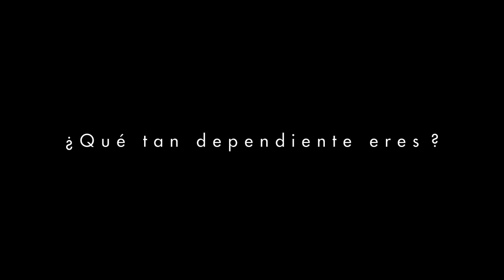Telaraña 1 Trailer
Telaraña será un documental con un público objetivo muy abierto en el cual entramos todos...hasta qué punto la tecnología y más específicamente, las redes sociales, nos enganchan en un mundo de supuestos, en donde las apariencias lo son todo y que pasaría si esto acabara.